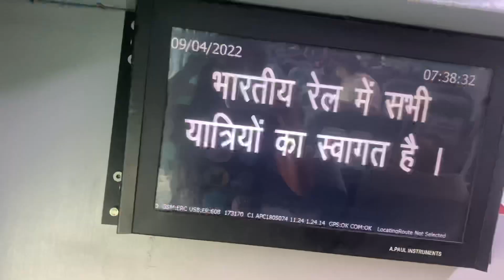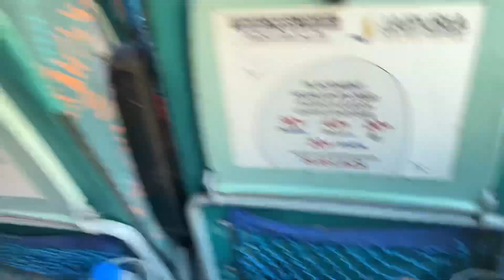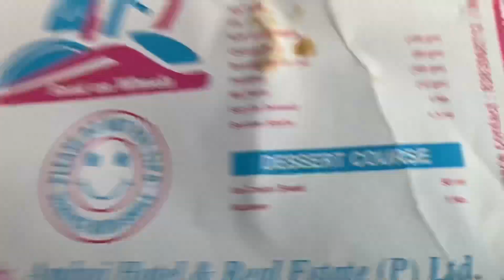Delhi to GOA Vlog || Part- 1 || Travel Vlog